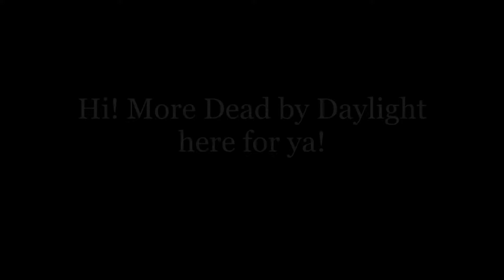Dead by Daylight Funny Moments 33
Hey Hey! Dead by Daylight 33 here for ya! Enjoy!...or else...